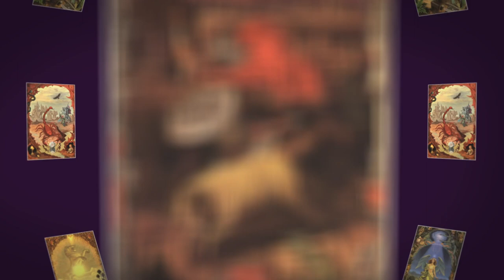Johfra's Zodiac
Johfra Bosschart

Celebrating the work of one of my favorite Surrealists.
Franciscus Johannes Gijsbertus van den Berg (15 December 1919 in Rotterdam – 6 November 1998 in Fleurac)